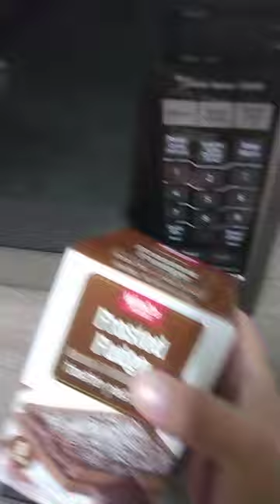TOASTER PASTRIES IN THE MICROWAVE